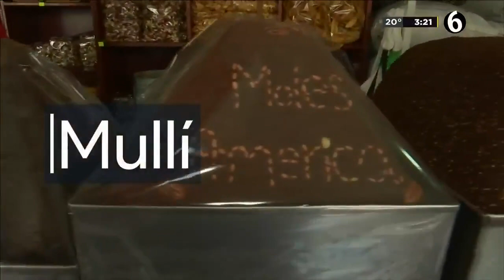Familia Rodríguez haciendo mole desde hace 3 generaciones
Te llevamos a un pueblo mágico en Milpa Alta, cerca de la CDMX, para conocer el arduo proceso de uno de los oficios que tienen más tradición y que dan mucha enseñanza.